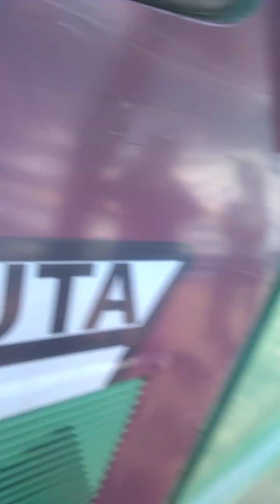Ruta 14 visitando Rojo Gómez